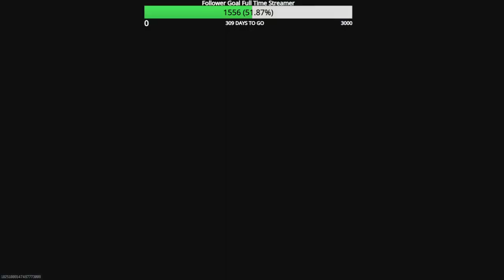Road to Full MW3 Zombie Mastery Episode 132 Lachmann Sub & ISO 45 Spinel Husk Camo